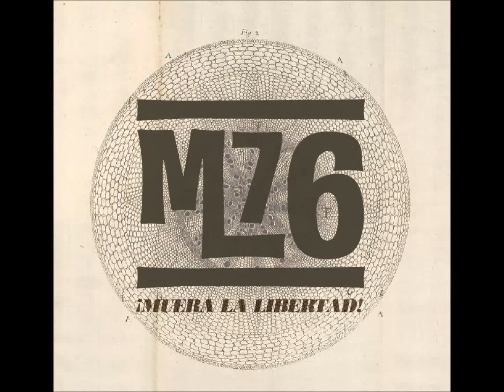M76- Rojo oscuro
"Rojo oscuro", canción incluida en el disco "¡Muera la libertad!" (2017). Videomontaje sampleado por el infame Doctor Mike Poleman. Podéis escuchar el albúm completo aquí mismo

Grabado por Marco A. Velasco y Larry Sandoval en El Miradoor (Alhama de Murcia, febrero de 2017)
Producido y mezclado por Marco A. Velasco y M76.